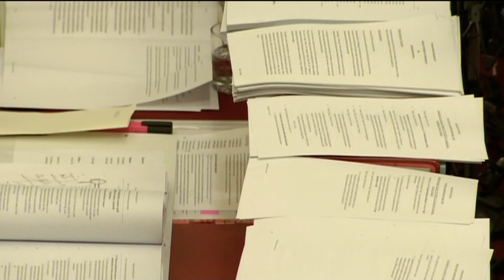Victorian government announce taskforce to tackle sexual assault in the workplace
The state government has announced a ministerial taskforce to look into sexual harassment in the workplace. It will be charged with addressing the underreporting of workplace sexual harassment and overhauling the current systems to better protect victims.